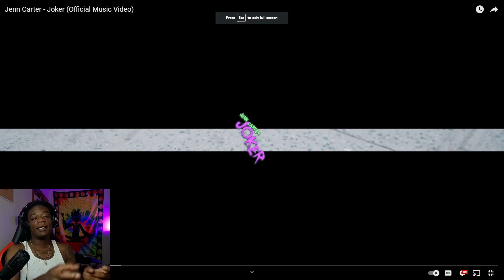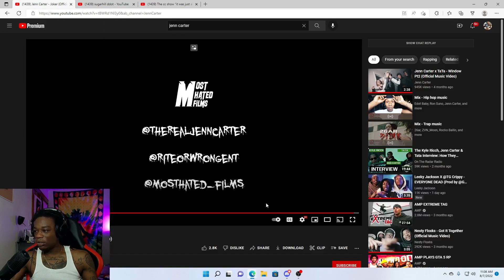Jenn Carter - Joker (Official Music Video) | Dotty Reaction